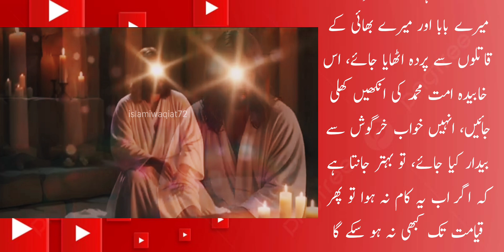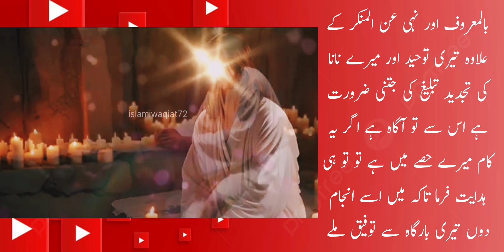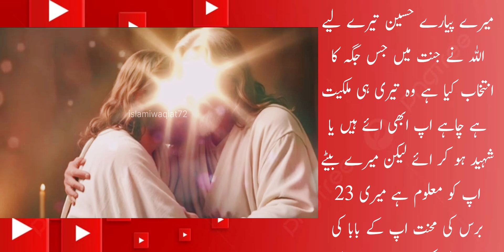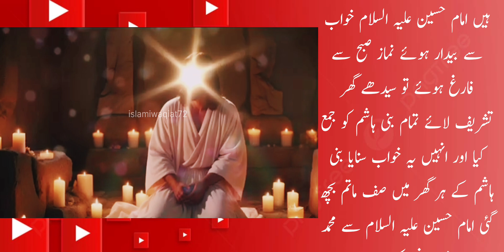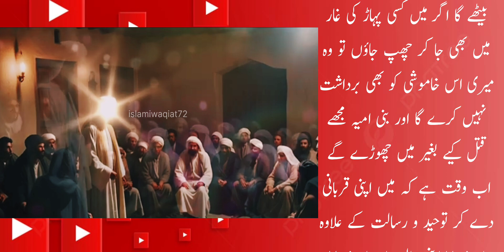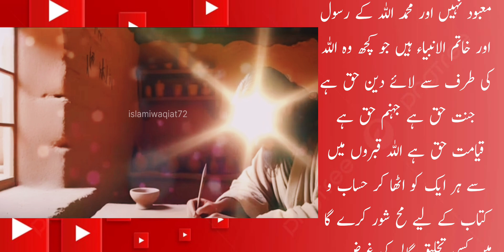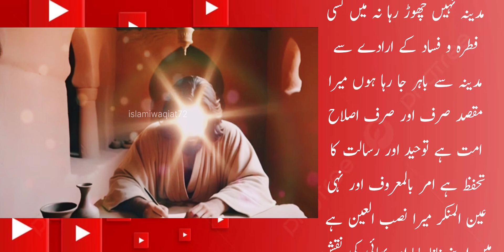Departure Of Imam Hussain From Rasul Allah PBUH رسول اللہ صلی اللہ علیہ وسلم سے امام حسین کی رخصتی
Departure Of Imam Hussain From Rasul Allah PBUH رسول اللہ صلی اللہ علیہ وسلم سے امام حسین کی رخصتی| Karbalastatus  | @Islamiwaqiat72

Imam hussain karbala movie in urdu
birth of imam hussain
Imam hussain
ziyarat e imam hussain
Imam hussain life
hazrat imam hussain
death of imam hussain
imam hussain biography
who is hussain
Imam hussein tv
ziarat rasool allah
ziyarat rasool allah
power of allah,salah,hussein,miracle of allah,mashalllah
ziyarat prophet muhammad saturday,tareekh e karbala in urdu
omar suleiman
har dua puri hoti inshallah
lectures islam